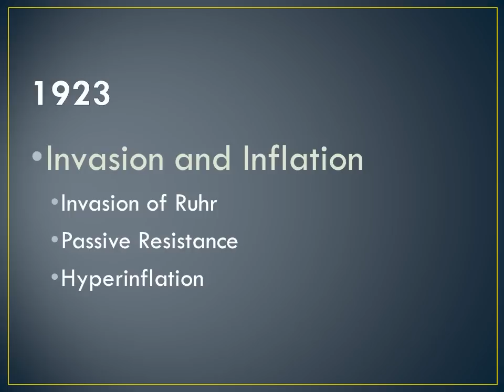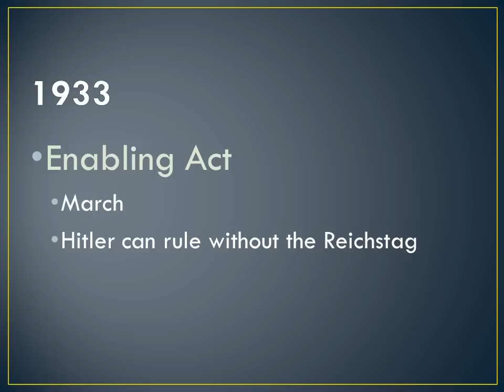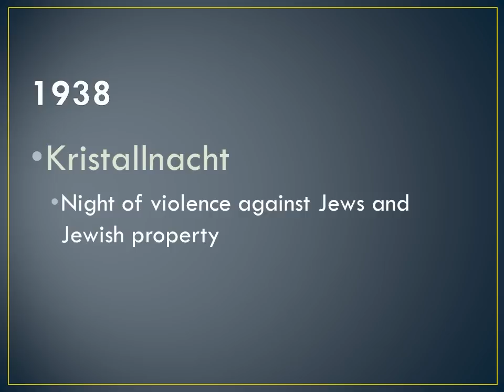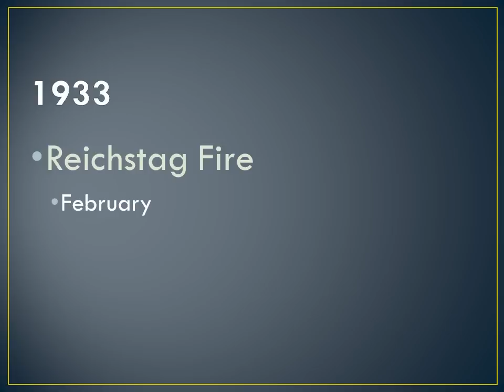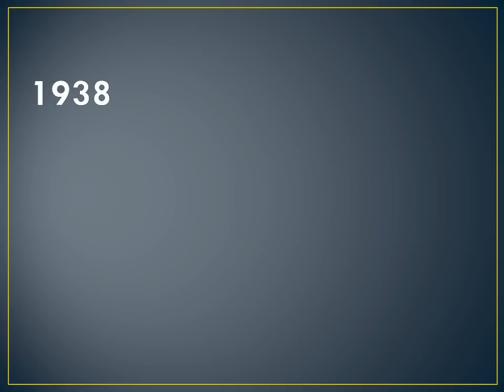Germany 1918-1945 Revision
20 Key Dates for Germany 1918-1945 Edexcel Depth Study